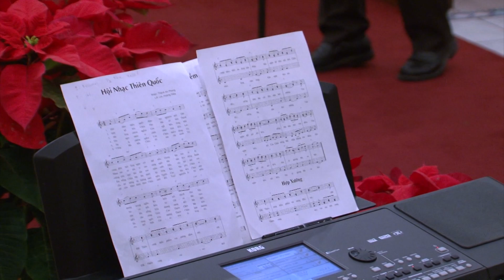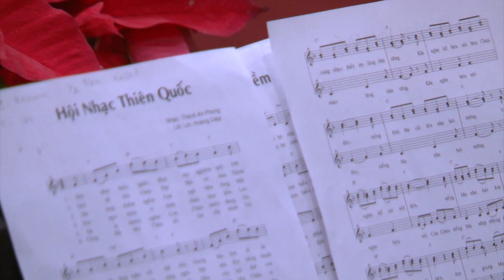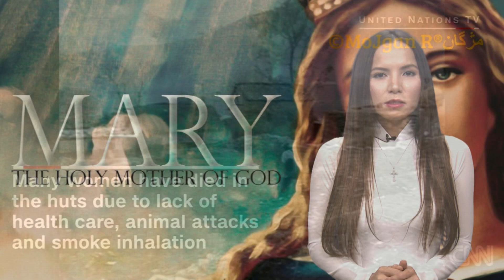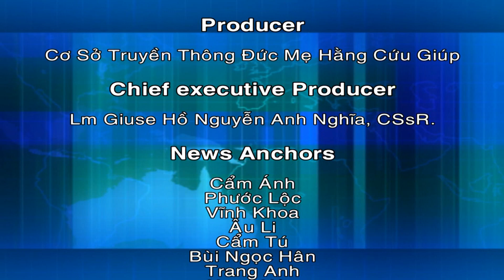Chương Trình TVASTM Ngày 1-1-2017